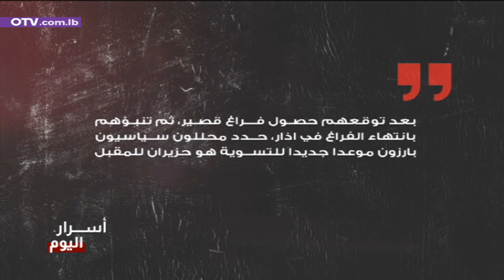الحملة على تغريدة باسيل...في اسرار اليوم